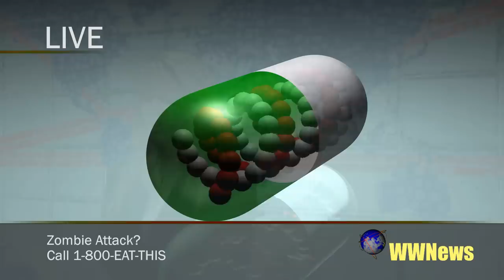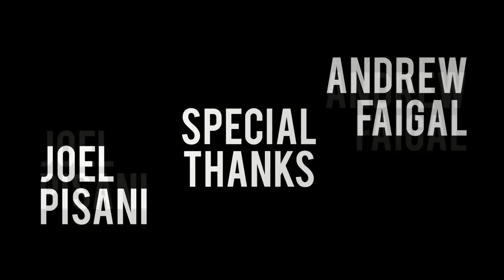Outnumbered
St. Marys Film Fest 2010 Presents a Euphoric Entertainment Production* a  modern zombie apocolyptic short film.
Starring:
Alyssa Kerslake
Dylan Cooper
Jake Curley
Kelly Hall
Patricia Pinto

**Inspired By 'The Devil Wears Prada's  -  "Outnumbered"

Alicia Pagliuso
Ashley Mattila
Cameron Fliegel
Justin Challenger
Tara-Lynn Williamson

Special Thanks to Joel Pisani & Andrew Faigal